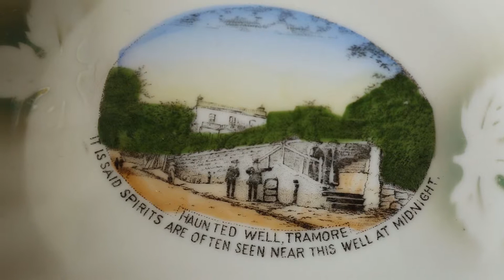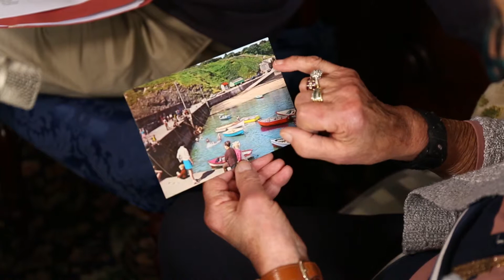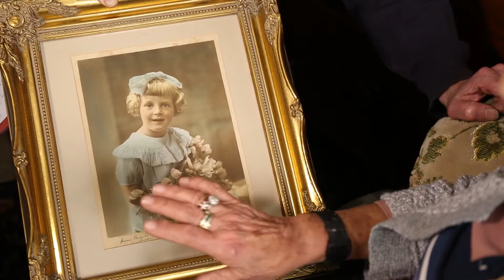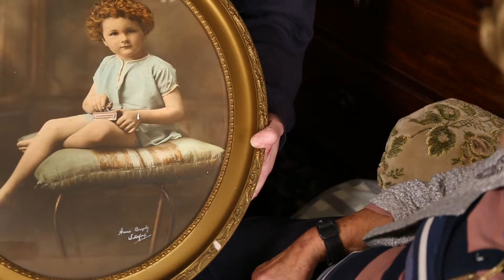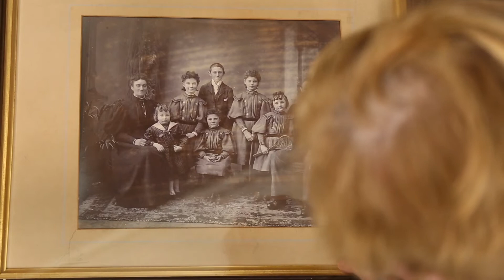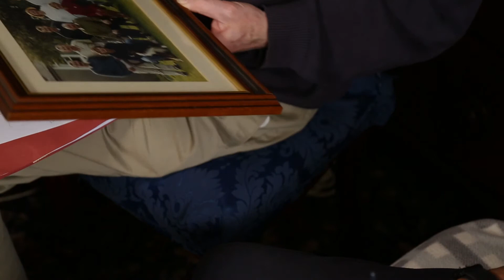Dolores O Sullivan BR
Dolores O Sullivan